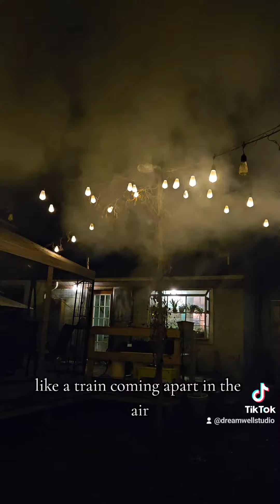Water Below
Poem originally published in Free State Review